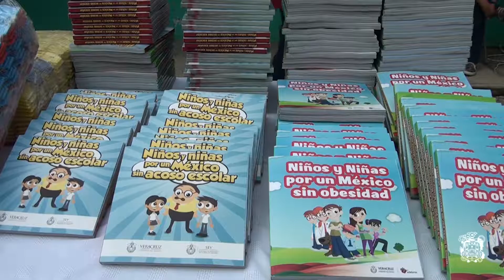Por compromiso en educación, inversión histórica en escuelas: Américo Zúñiga